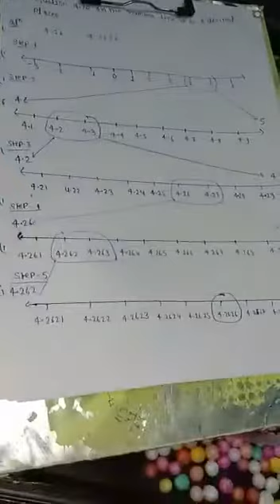Class 9 Maths Ex 1.4